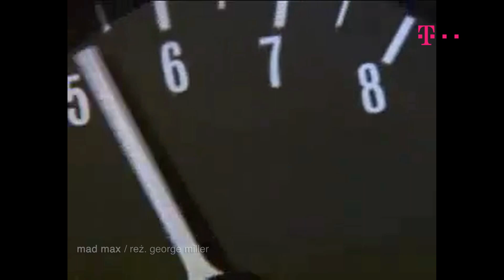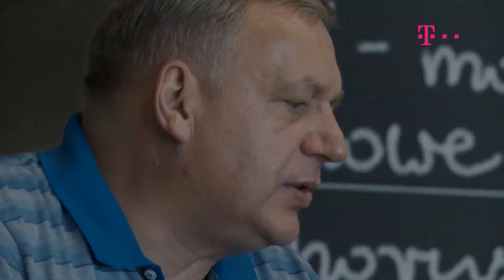Nocne szaleństwo 13.MFF T-Mobile Nowe Horyzonty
Nocne szaleństwo, cyberpunk i ponad siedmiogodzinny film Hansa-Jurgena Syberberga! To wszystko działo się na 13.MFF T-Mobile Nowe Horyzonty. Zobacz koniecznie relację!